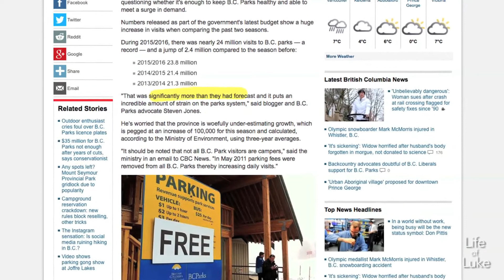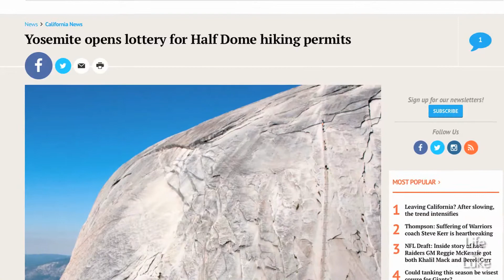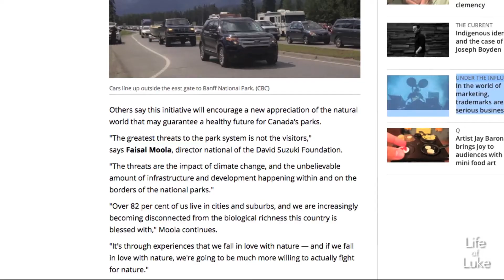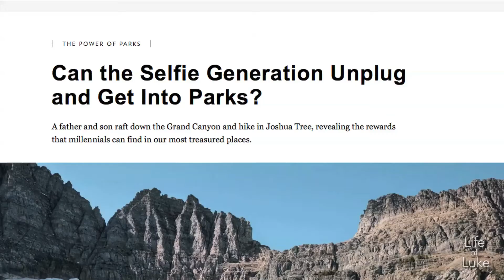Social Media & Parks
With summer around the corner and Canada's National Parks free entry this year, the topic of social media and our relationship with or wilderness parks is more important than ever.